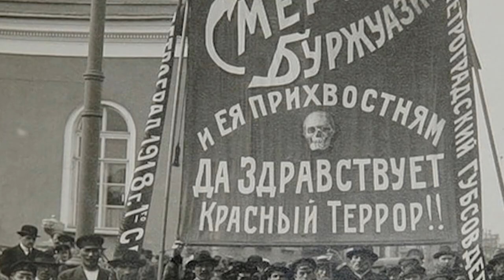13. Բռնաճնշումներ 24.11.2019